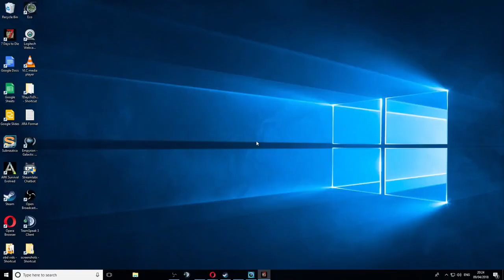Exploring 7 Days To Die A Sneak Peek into QA Testing No 191